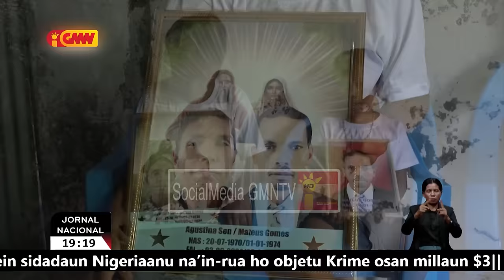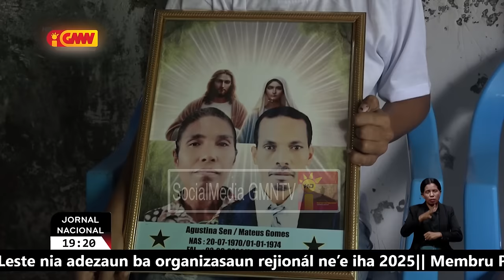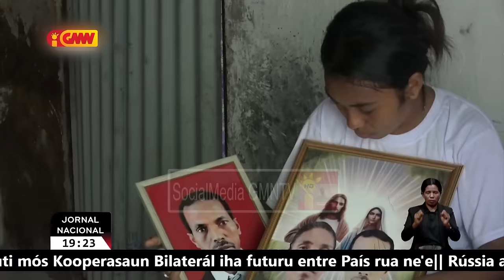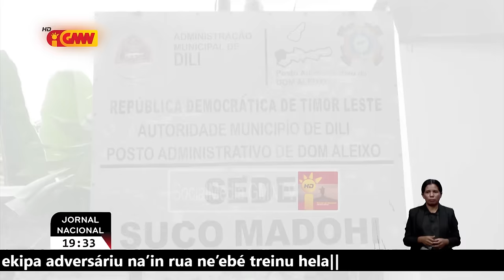Inan aman nudar mahon ba oan sira hodi guia sira no akompana sira atu sai susesu iha futuru